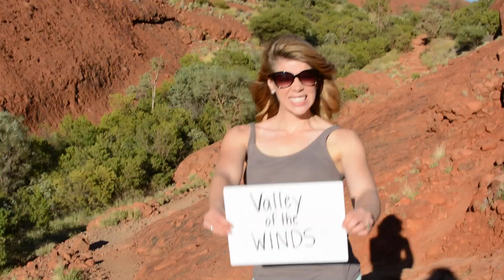Red Center & Great Barrier Reef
During my school holiday, we jumped across the Tasman Sea to our neighbors 'Down Under' for 2 weeks of sun and diving! We first spent 3-4 days in Uluru, and we particularly loved the camel rides at sunrise. Look out for the bestphotobombever. We then flew to Cairns to spend multiple days in the classroom training to receive our Open Water Dive Certification, followed by a liveaboard cruise on the Great Barrier Reef. Great trip!